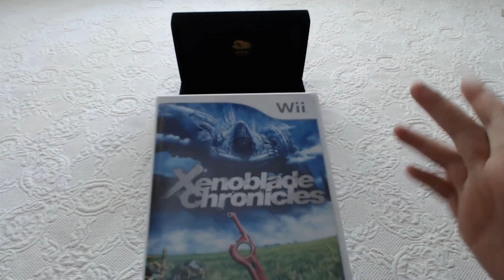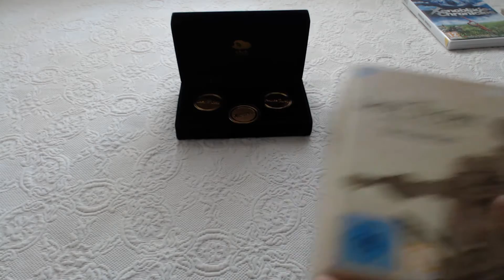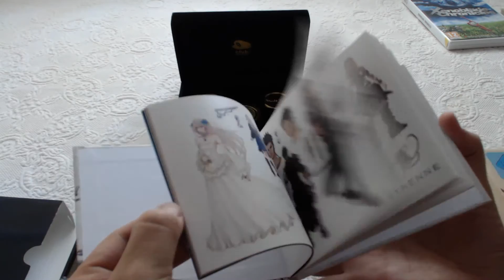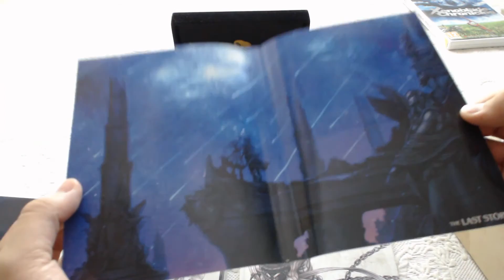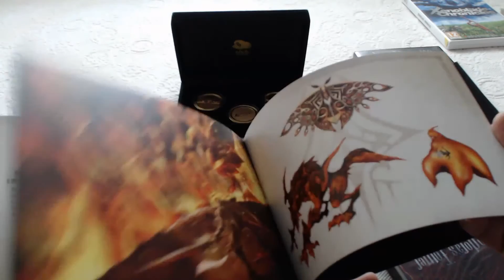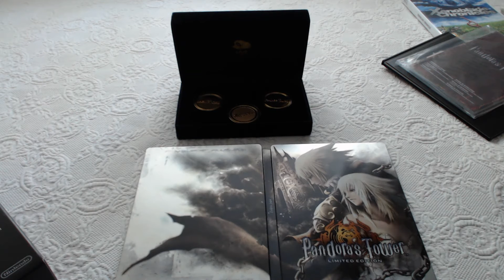Club Nintendo 2012 RPGs Xenoblade Chronicles Last Story Pandora's Tower Coins Monedas Unboxing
Tras 2 años tras las monedas, las hemos conseguido a buen precio. Se daban de regalo en el Club Nintendo registrando 3 RPGs, Xenoblade Chronicles, The Last Story y Pandora’s Tower. Hablamos un poquito de ellos y os mostramos los juegos, 2 de ellos ediciones especiales (la del Xenoblade solo llevaba un mando classic en rojo…)
Disfrutadlo y pedidnos vídeos!!
2012 Club Nintendo Reward RPG coins, unboxing of all, games included. Enjoy it!!!